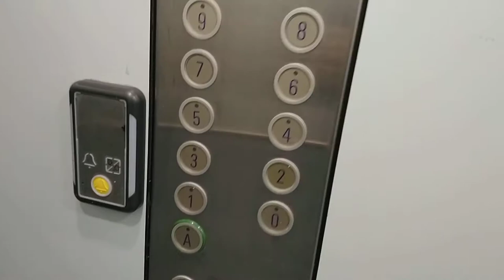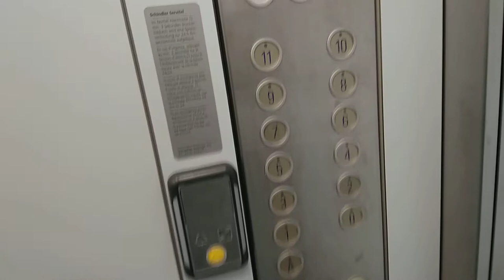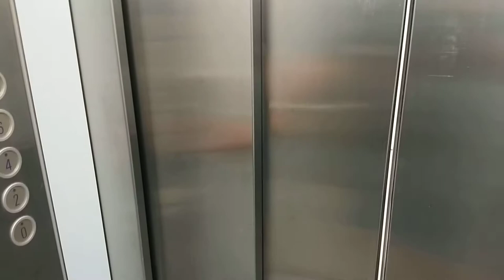Aufzüge Schindler Militärstrasse 47, 6003 Luzern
In diesem sehr alten und grossen Haus hätte ich eigentlich auch noch alte Lifte erwartet. Dem war nicht so. Es haben mich relativ modernernere Lifte erwartet. Schindler D-Series wo aber nicht ein Ring leuchtet sondern ein Punkt. Die Notrufeinrichtung wurde wohl noch nachträglich eingebaut statt intregiert. Speziell ist auch dass der erste Lift eine 3-teilige, einseitige Teleskoptür hat während der zweite Lift eine zentralschliessende Doppelteleskoptür hat. Dieser hat auch ein extrem grosser Spalt in der Innentür. Original könnte ich mir vorstellen dass es Schwingtürenlifte mit grosser Glasfläche und mit Black Buttons oder sogar Pop-out-Knöpfe hatte. Jenes Haus hat 2 Eingänge wo aber dieselbe Lifte vorhanden sind. Vermutlich auch jenes Haus das von oben wie ein hohles Rechteck aussieht mit Innenhof und mehrere Eingänge hat.